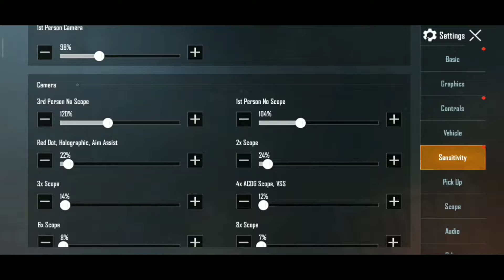Best android sensitivity for pubg mobile for M416+ 6x and best sniping sensitivity with 8X